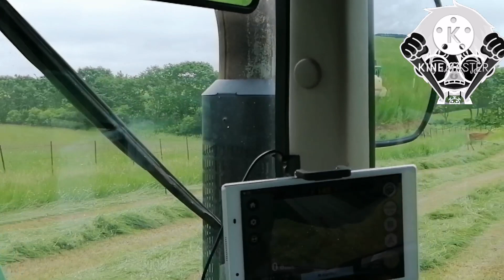paano mag harvest Ng Damo